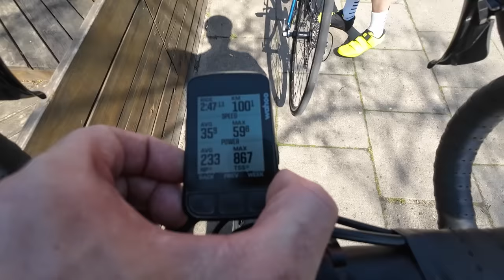Powrót na rower szosowy w większym gronie oraz objazd trasy lokalnego wyścigu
Zapraszam na Wyścig Kolarski im. Kazimierza Wielkiego